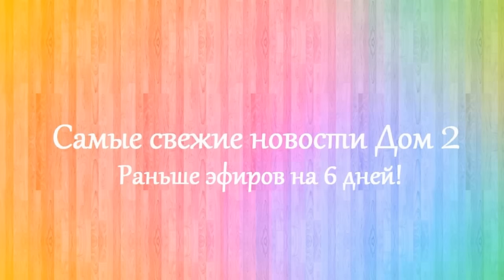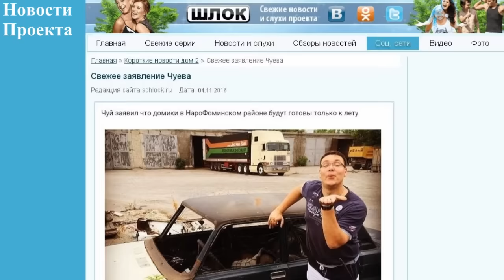Дом 2 новости 12 ноября 2016 (12.11.2016) Раньше на 6 дней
Новости Дом 2 на 12 ноября 2016. Последние слухи дом 2.

Дом 2 последняя серия новостей. Дом 2 12 ноября 2016. Если вы смотрите свежие серии дома 2, то вам будут интересны dom 2 novosti дом 2 новости и слухи. Дом 2 сегодня 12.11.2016. На канале выходят новости реалити-шоу дом 2 на 6 дней раньше эфира. Расскажу вам и дом 2 слухи, а так же о нынешних и бывших участниках шоу дом 2. Немаловажную роль в моих новостях играют ведущие Ольга Бузова и Ксения Бородина.